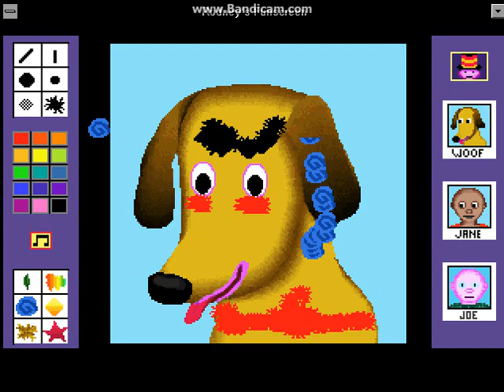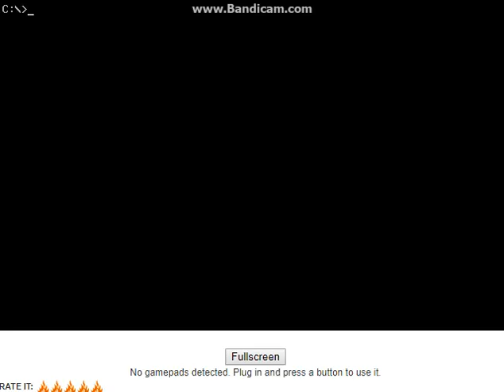Rodney's Funscreen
This was made by Rodney Alan Greenblat in 1992, it's an educational and fun clickable game. My favorite part is Playing in Dinky's house.